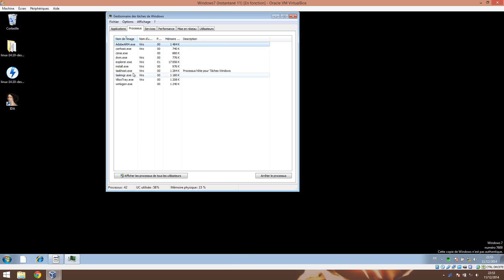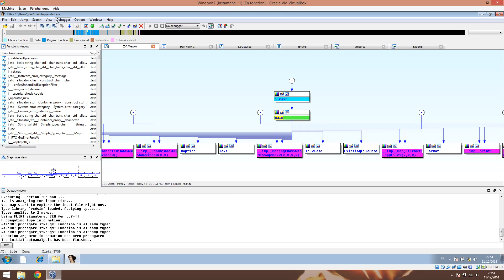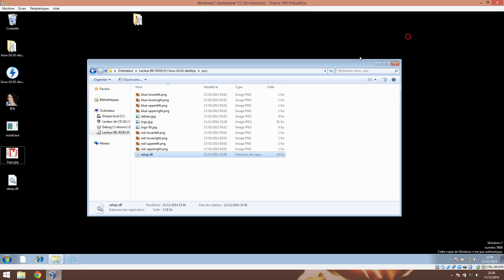FIC - DVD - Exercice 2